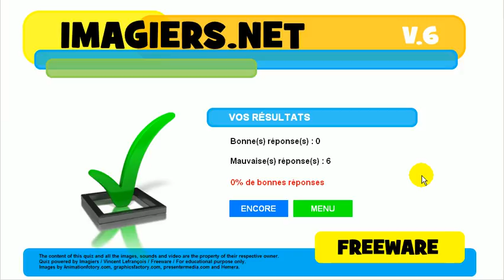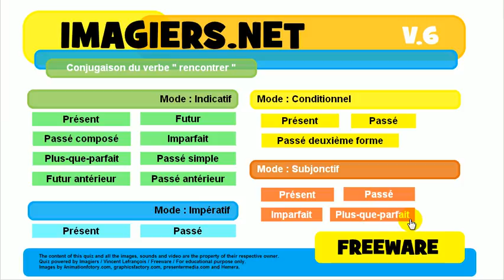フランス語を学ぶ # 共役 # rencontrer